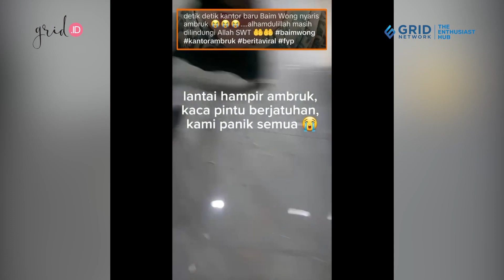HEBOH! Detik-detik Kantor Baru BAIM WONG Ambruk!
Grid.ID Artis Baim Wong baru saja mengalami musibah.

Saat sedang melakukan room tour kantor baru bersama karyawan dan tim-nya, tiba-tiba terdengar suara dentuman yang cukup keras.

Suara itu berasal dari kaca yang pecah dan plafon di langit-langit kantor yang ambruk.

UT

EDITORIAL OFFICE

ADVERTISING